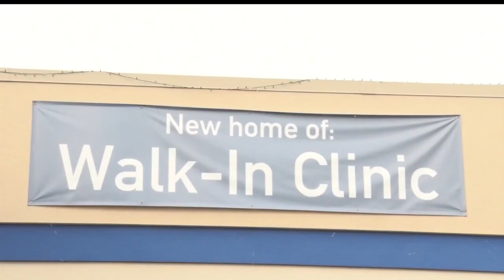New Hours For Sanford Bemidji Walk-in Clinic